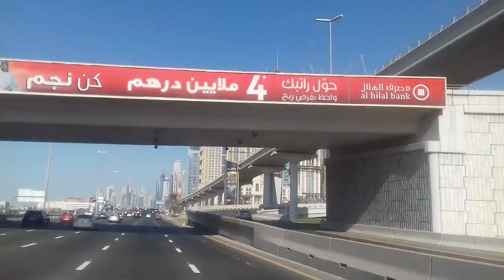Dubai- UAE- United Arab Emirates / Ebrahim